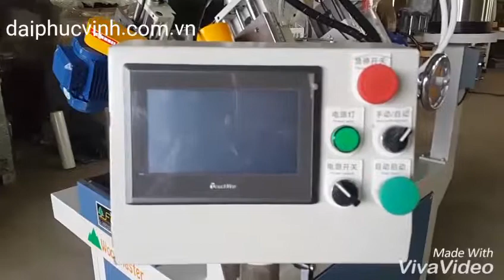Máy khoan cấy ốc tựa ghế tự động HT-204